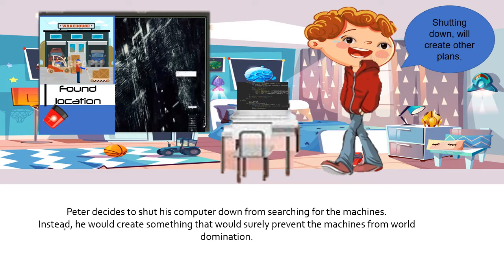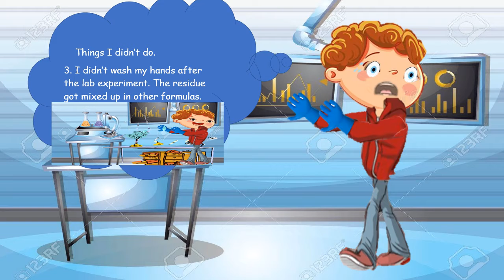Toronovirus Peter Hand Washing Video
Peter shuts his computer down, he decided that'll devise another plan in which will prevent the machines from world domination. He immediately hurries to his science lab, but things go wrong and he form a combustion within the lab. Peter realizes that the mistake after pondering was because he didn't follow the protocol of washing his hands. Therefore, he decided to expose others to his new discovery of Dry disinfectant  in which he formed.